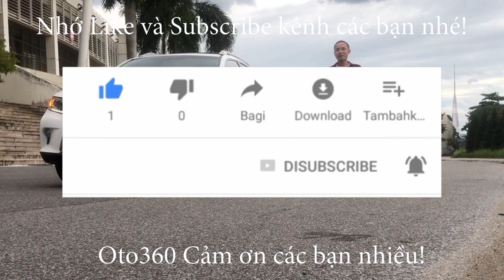Landcruiser Prado TXL 2016 đẹp không đối thủ [0905608883]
Bán xe Toyota Prado TXL sản xuất năm 2016 đăng ký biển Hà Nội. Xe nhập khẩu đi ít giữ gìn nên còn rất đẹp.
Xe trang bị động cơ xăng VVT. I 2.7L, nội thất da, vô lăng bọc da đa chức năng 4 chấu điều chỉnh 4 hướng, hệ thống điều hòa tự động 3 cùng độc lập, đèn xenon, đèn hậu LED, lazang 6 chấu kép đôi, xi nhan gương, hộp lạnh. Cảm biến lùi, camera lùi, túi khí quanh xe, hệ thống âm thanh với đầu DVD nối với 9 loa có kết hợp Mp3/Radio/USB và 2 màn hình gối đầu, tính năng điện thoại rảnh tay thông qua kết nối bluetooth, hệ thống điều khiển giọng nói Voice Command.
Hệ thống an toàn ABS, EBD, ESP... Và nhiều tiện ích khác.
Giá cả thỏa thuận!